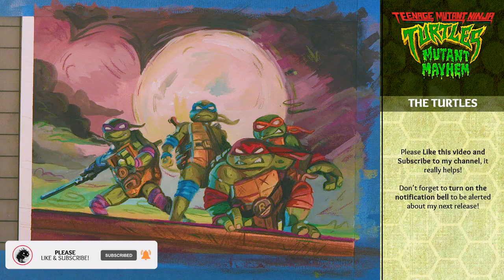Painting and Drawing The Teenage Mutant Ninja Turtles | Mutant Mayhem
Watercolours, gouache, and coloured pencil! This is an action pose of the four turtles from the new TMNT Mutant Mayhem Movie!

First painted in Gouache paint, then details were added with colored pencils.

✏️ Created in Gouache Paint, Watercolor paint, and coloured pencils, this took 4 hours and 15 minutes to complete.

🎨 This portrait was painted using Holbein Artist Gouache paints.